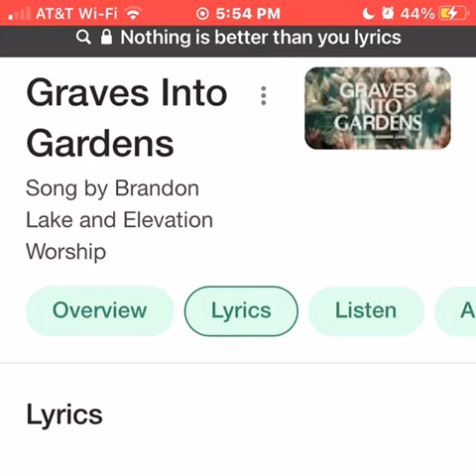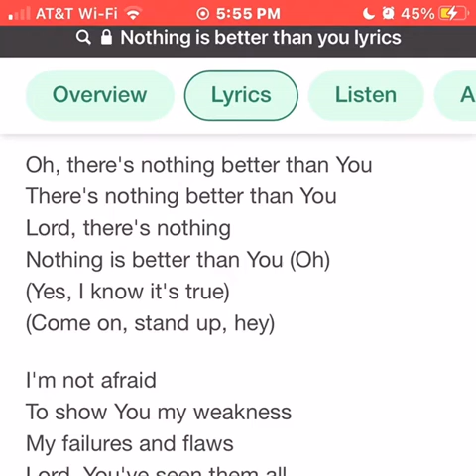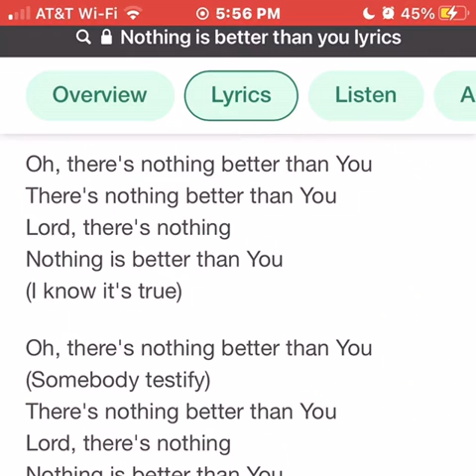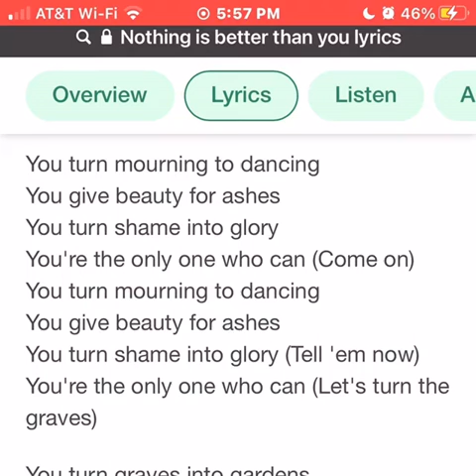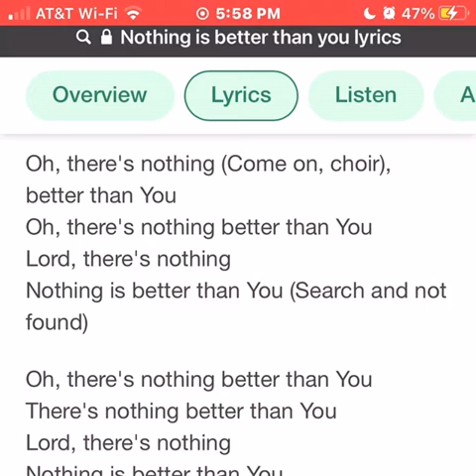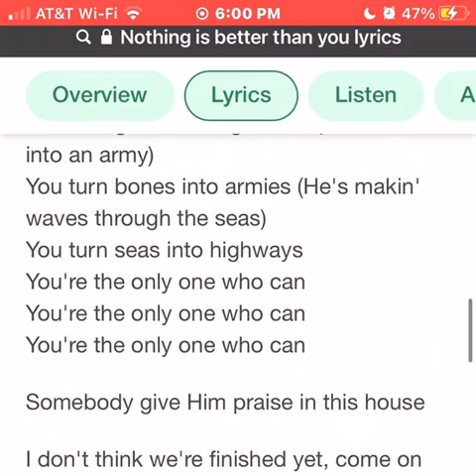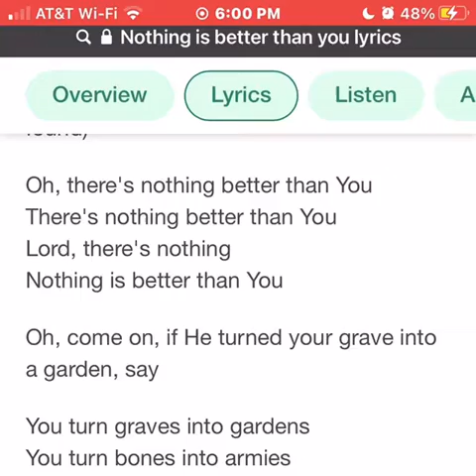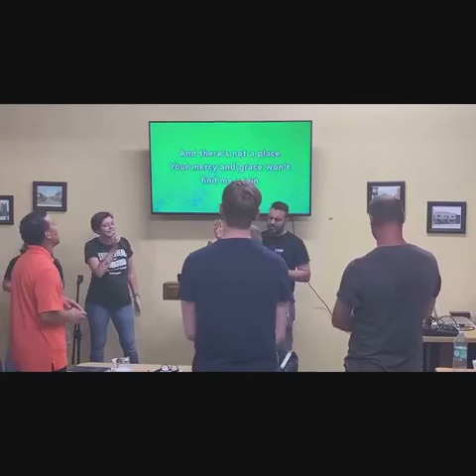06-10-2021 - Graves Into Gardens - WITH LYRICS - (opening worship song 1) Pray For Sanford Gathering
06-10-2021 - Graves Into Gardens - WITH LYRICS - Extended Mix - Pray For Sanford Gathering - Great THING

Guest singer and speaker.

Josh and Alex Zuniga

Freeway Ministry Missionaries

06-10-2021 - Graves Into Gardens - WITH LYRICS - (opening worship song)